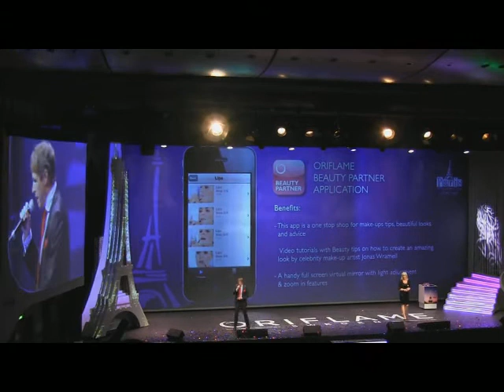Business Conference - EMEA Gold Confernece 2011 - Oriflame